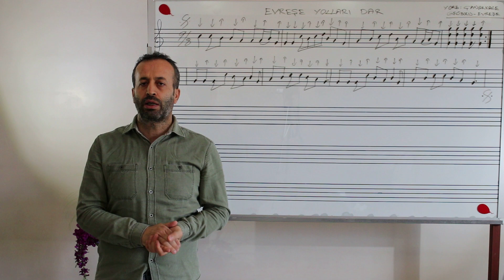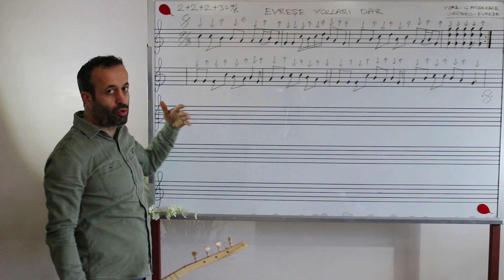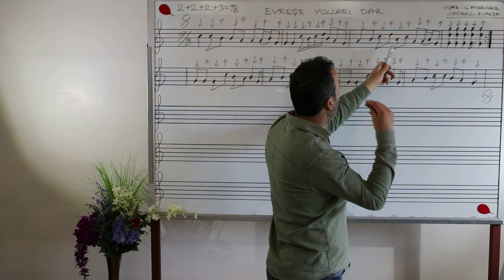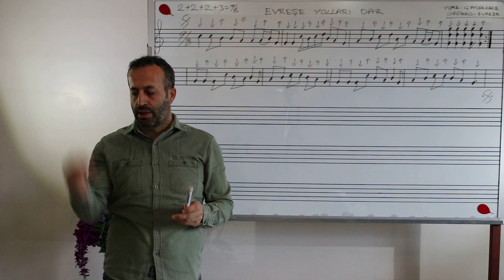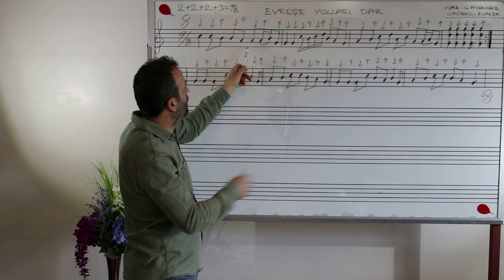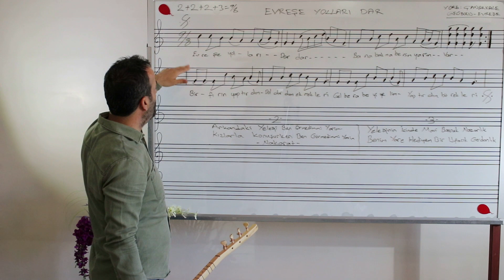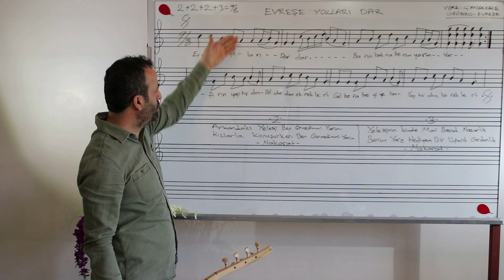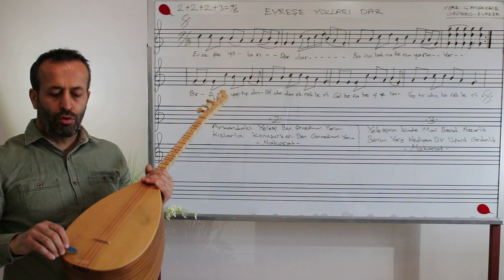3.ÜNİTE TÜRKÜLERİMİZ - EVREŞE YOLLARI DAR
evreşe yolları dar,türkü notaları ve sözleri uygulama,solfej çalışması.

Evreşe Yolları

Evreşe Yolları Dar
Bana Bakma Benim Yarim Var

Bir Fırın Yaptırdım Doldurdum Ekmekleri
Gel Beraber Yiyelim Yaptırdım Börekleri

Arkandaki Yeleği Ben Örmedim Mi Yarim
Kızlarla Konuşurken Ben Görmedim Mi Yarim

Yeleğinin İçinde Mavi Boncuk Nazarlık
Benim Yare Hediyem Bir Ufacık Nazarlık (Gerdanlık)